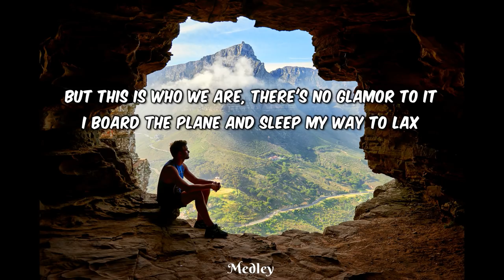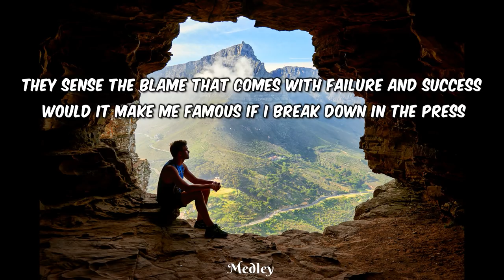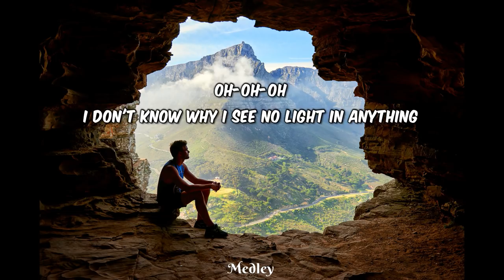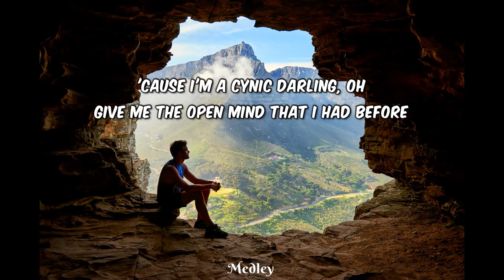Noah Kahan - Cynic (Lyric/Lyrics Video)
" What is a cynic? A man who knows the price of everything and the value of nothing. "
✒ Oscar Wilde

⚪ Released by
Republic Records, a division of UMG Recordings, Inc.

📸 Photo by Marius Venter on Pexels

📜 Lyrics:

I'd change my name to find a space to get some rest
I'd give my face to find a place to put my head
But this is who we are, there's no glamor to it
I board the plane and sleep my way to LAX
I cried at the rain but there's no way that I'm depressed
Oh if I think too hard, I'm scared I might lose it

Oh-oh-oh
The Hollywood sign don't catch my eye much anymore
Oh-oh-oh, oh-oh
Leave it to time make me feel I'm getting old
I'm living with it
Give me the open mind that I had before

They sense the blame that comes with failure and success
Would it make me famous if I break down in the press
And give them what they want
There's no effort to it

I miss the days when one was better than the last
I miss the taste of growing pains I knew would pass
Oh I miss those thoughts and that fear of losing

Oh-oh-oh
I don't know why I see no light in anything
Oh-oh-oh, oh-oh
Leave it to life to turn my strengths back into weaknesses
But I'm living with it
So give me the open mind that I had before

There's something missing darling, oh
'Cause I'm a cynic darling, oh

This channel doesn't hold any rights to the music presented here, it is a property of the mentioned owner

The aim of the channel is to spread the good vibes of music and not to violate any Youtube norms

IF YOU FIND ANY CONTENT IN THIS CHANNEL BREAKING ANY KIND OF RULES THEN KINDLY INFORM ME & I WILL IMMEDIATELY REMOVE IT FROM THE CHANNEL